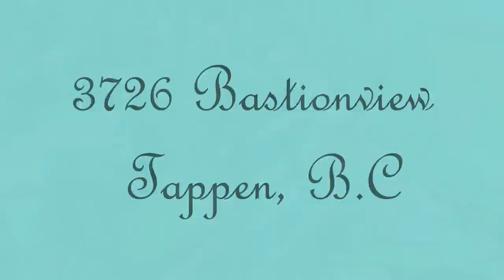3726 Bastionview Road, Tappen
MLS#10121044

3726 Bastionview Road, Tappen
$424,900

Stunning lakeview from this 2 bedroom plus den, 2.5 bath Rancher with fully finished basement. Over 2200 sq feet, open floor plan with 9' ceilings, a striking view kitchen with island, n/gas fireplace in bright living room, large bedrooms, laundry off kitchen, double attached garage with workspace, covered deck, staircase with floor to ceiling windows, incredible landscaping and only minutes from Sunnybrae Provincial Park...This is an absolute must to see if you are looking for something unique and special.